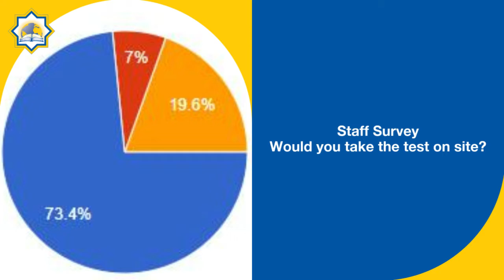Superintendent Memo :COVID-19 In School Testing Consent Form-h